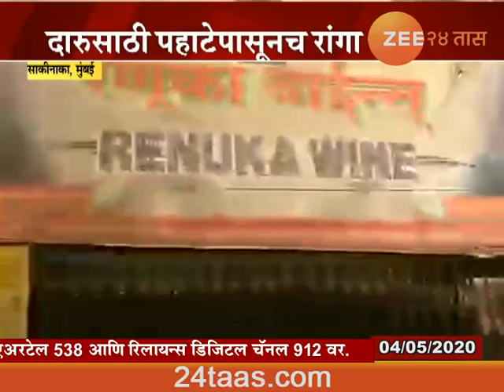Mumbai | Sakinaka People Crowded Outside Wine Shop